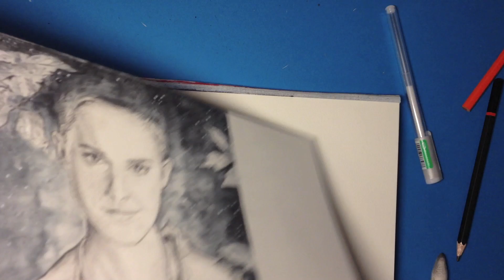Drawing Emma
A video of me, drawing Emma Watson.